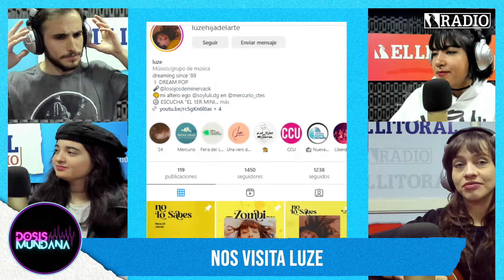Luze visitó Dosis mundana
📻 NUESTRA PROGRAMACIÓN 👉
✅ 08.00 - Hoja de ruta (con Eduardo Ledesma, Belén da Costa y Carlos Lezcano)
✅ 10.00 - Mucho humo (con Mariana Escarlón y Fabián Bocalón)
✅ 16.00 - Su stream (con Susana Lugo, Nicolás Méndez Ayala y Macarena Balderrama)
✅ 17.00 - Dosis Mundana (con Aldana Sánchez, Agustín Picot, Fatima Fernández y Mariano Cáceres)
✅ 19.00 - Entre líneas (con Marcela Miqueri, Susana Lugo y Ana Paula Suárez)
✅ VIE 20.00 - Combustión interna (con José Luis Zampa)